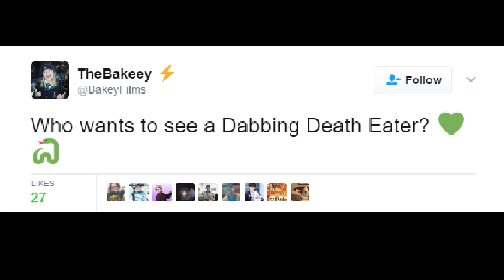What Death Eater's Do In Their Spare Time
Have you ever seen a death eater dab before?.. well now you have!

• My Links •

MUSCIAL.LY • BakeyFilms
SNAPCHAT • BakeyFilms

Sophie B
48 Wootton Road
Abingdon, Oxfordshire
OX14 1JD
United Kingdom

If you read this then your a wizard! ;)